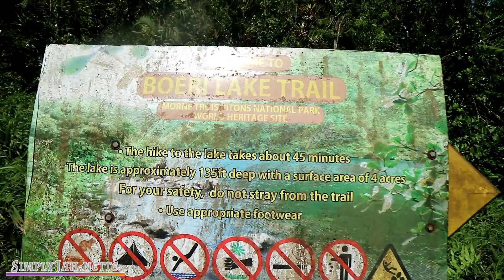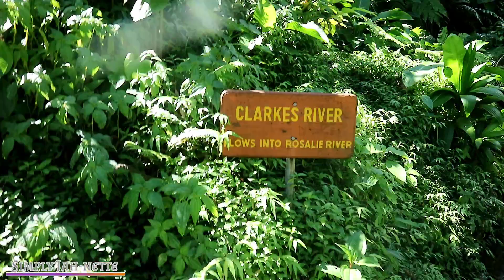HIKING IN DOMINICA VLOG ~ Let's go to BOERI LAKE!! ✔️Jah-nette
We did the hike up to Boeri lake in Morne Trois Pitons National Park, Dominica. A beautiful scenery totally worth the 45-60 min hike. Path is well marked and easy to follow. Boeri lake is Dominica's highest lake located between Morne Trois Pitons and Morne Macaque.

I am not liable or responsible for any negative impact or result on your end. I suggest you do more research or consult a professional cosmetologist in regards of your hair or skin.